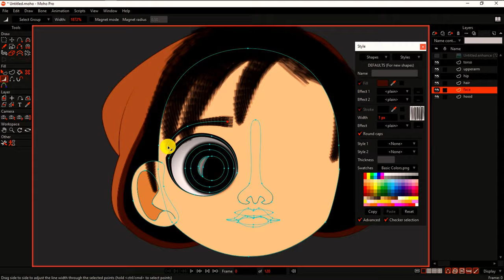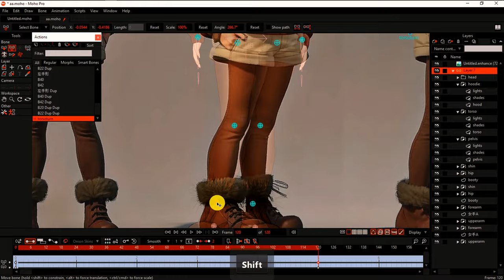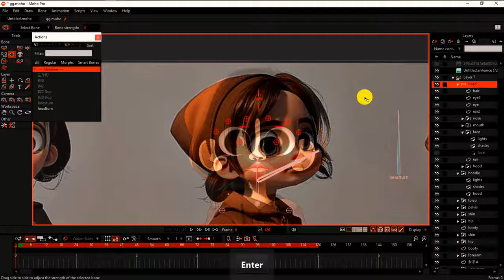rig with body turn and walk cycle in moho 14.1 pro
Learn how to create, sketch, rig, and animate AI-generated images using MOHO 14.1 Pro in this video tutorial. Unlock the potential of AI technology for your animation projects!